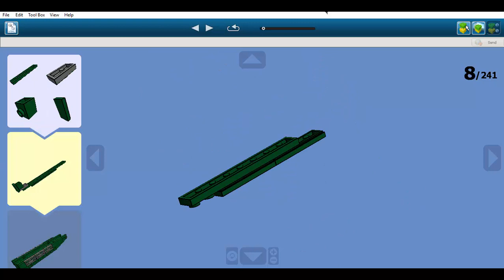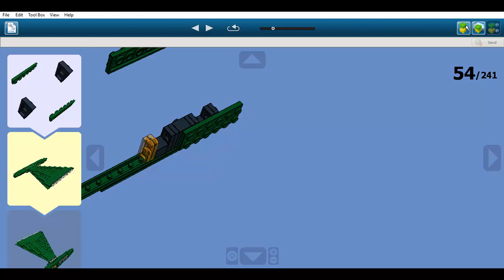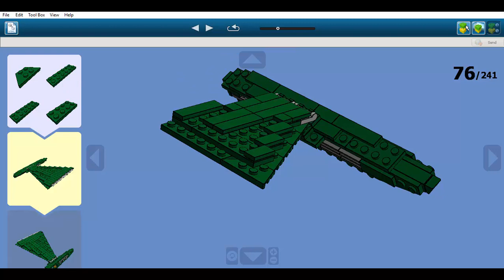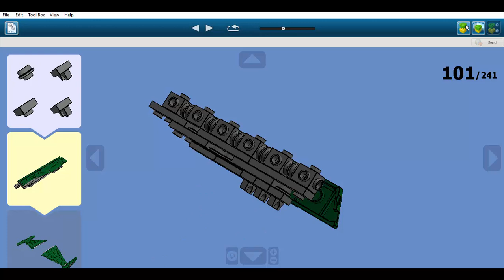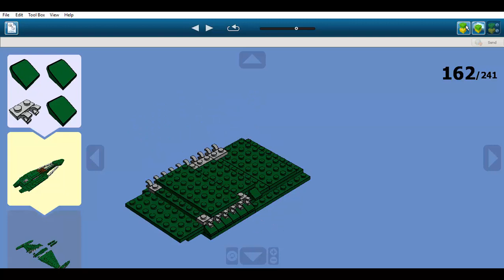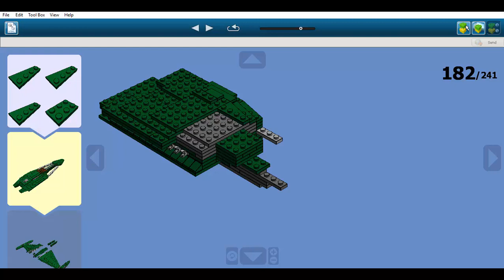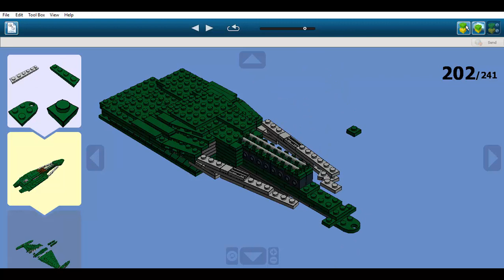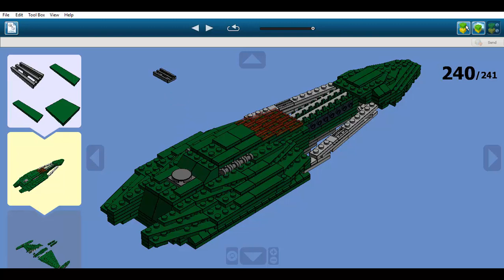Construction en LEGO: Vaisseau de Combat Klingon Classe D5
Il s'agit d'un vaisseau d'un combat Klingon de classe D5.
Ce vaisseau spatial appartient à l'univers Star Trek.
Il est apparu pour la première fois dans la série "Star Trek: Enterprise" créée en 2001.
Dans l'histoire de la saga, les vaisseaux de combat Klingon de classe D5 sont des croiseurs de combat et de transport de deutérium affiliés à l'Empire Klingon durant la deuxième moitié du 22ème siècle.
Cette classe de vaisseaux a été mise en service en 2147 et fut très active pendant des dizaines d'années. Ils étaient armés de torpilles à photon et de disrupteurs et protégés par des boucliers déflecteurs, ce qui, à l'époque, était exceptionnel.
Ces vaisseaux étaient généralement envoyés en patrouille, bien que l'un d'eux aie été un moment le vaisseau amiral de l'Empire Klingon. Physiquement, ils sont très proches des oiseaux-de-proie du même temps qui étaient conçus d'après un schéma aviaire avec des ailles et au bout les nacelles de distorsion.
Dans les années 2150, la classe D5 était considérée par beaucoup comme l'une des classes de vaisseaux les plus avancées technologiquement de l'époque surpassait même l'Enterprise, sur presque tous les plans, y compris sur la vitesse où la classe D5 possède une vitesse de distorsion 6 alors que la classe NX est limitée à la distorsion 5.
Dans les années 2370, où il restait quelques vaisseaux de classe D5, l'Empire Klingon les considérât obsolètes et ils furent décomissionnés.